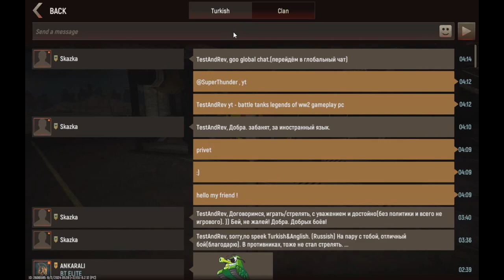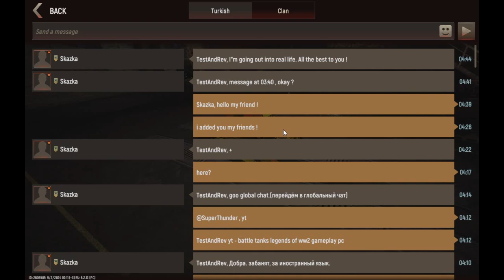TestAndRev Battle Tanks: Legends of World War II Gameplay PC - 2024/09/02 16:21 15 969